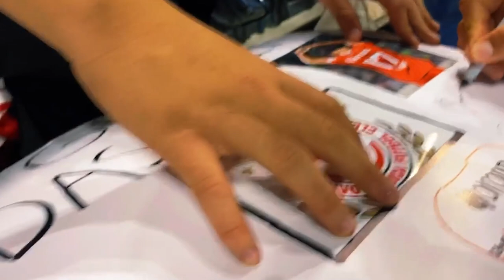✅🔥👺ULTIMA HORA JUGADORES SUEÑAN CON DARLE UN TITULO A LA AFICION! NACHO RESPONDE A DETRACTORES Y MAS